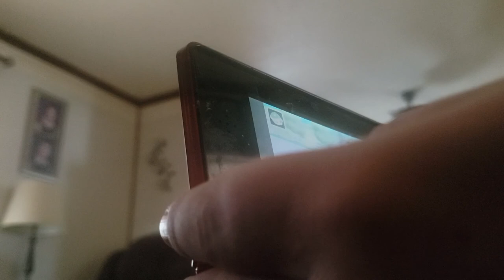Matthew mont minto plays Mario kart ds